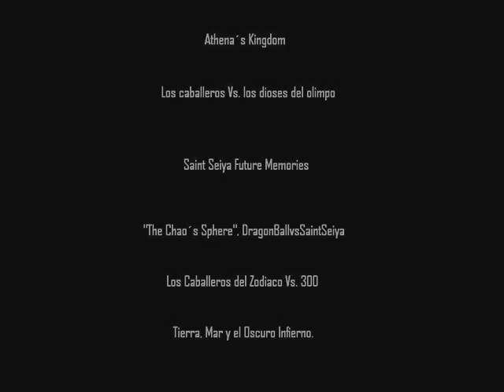KOF2008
el rey de los fic 2008